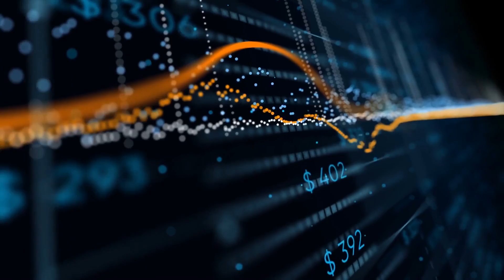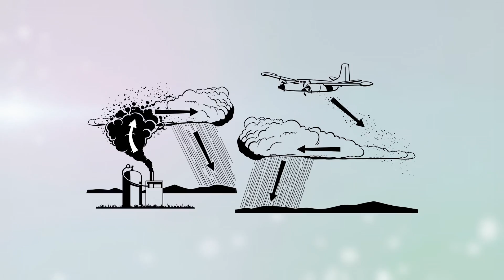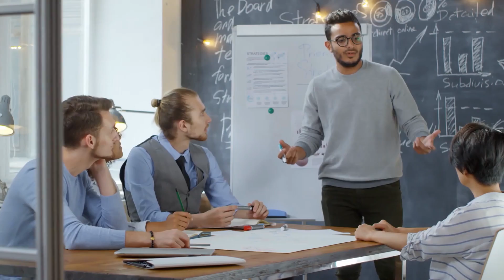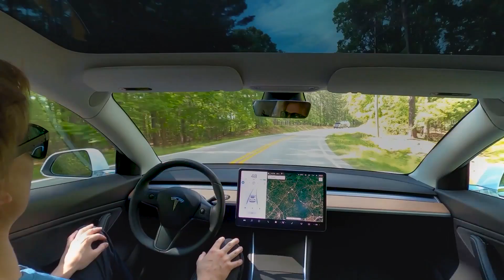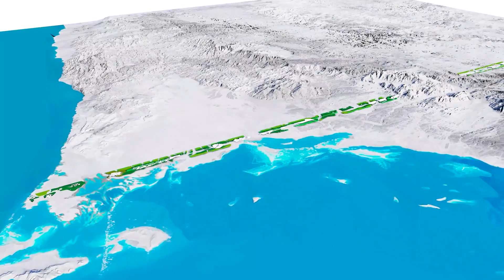NEOM: Saudi Arabia's $500B Linear City, Building a Linear City Skylines, the future of humanity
Saudi Arabia is attempting to build a city like no other. The city will be called NEOM and instead of covering a large radius, this city will be built in a liner line! In todays video we will be taking a sneak peek into what this awesome project could look like once completed.

1. Fully Automatic Espresso Machine
2. Perfect Desk Chair
3. Wireless Mechanical Keyboard
4. Wireless DTS Headphone
5. Vocal Microphone
6. UltraWide Monitor